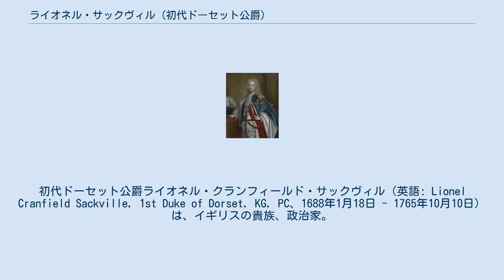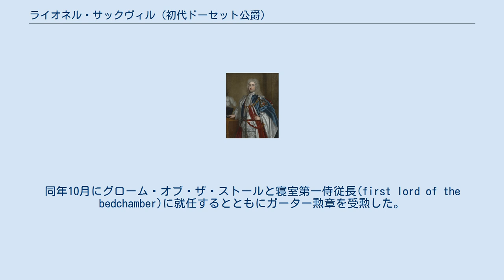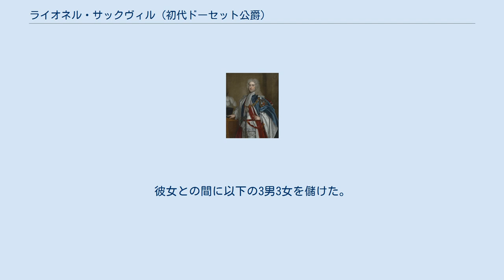ライオネル・サックヴィル (初代ドーセット公爵)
初代ドーセット公爵ライオネル・クランフィールド・サックヴィル（英語: Lionel Cranfield Sackville, 1st Duke of Dorset, KG, PC、1688年1月18日 - 1765年10月10日）は、イギリスの貴族、政治家。
 ホイッグ党政権下でアイルランド総督を2二度務めた（在職1730年 - 1737年、1750年 - 1755年）。
 生誕から爵位を継承する1706年までバックハースト男爵の儀礼称号を使用。
1706年に第7代ドーセット伯爵位を継承し、1720年にドーセット公爵に叙せられた。
 1688年1月18日に第6代ドーセット伯爵チャールズ・サックヴィルとその妻メアリー（第3代ノーサンプトン伯爵ジェイムズ・コンプトンの娘）の間の唯一の男子として生まれた。
 ウェストミンスター・スクールで学ぶ。
1706年1月に父の死により未成年にして第7代ドーセット伯爵位を継承した。
同年4月にはハノーファー選帝侯国への特使として派遣された初代ハリファックス伯爵チャールズ・モンタギューに随伴した。
 1708年1月19日に成人に伴い貴族院議員に列した。
同年、名誉職の五港長官とドーヴァー城の城守(Constable)に就任した。
1710年のアン女王への報告書によれば彼はケント州のホイッグ党員であり、1714年6月の分裂法に反対した議員の一人だった。
 1714年8月のアン女王の崩御に際してはハノーファー選帝侯ゲオルク1世(ジョージ1世)に即位を伝える使者を務めた。
同年10月にグローム・オブ・ザ・ストールと寝室第一侍従長(first lord of the bedchamber)に就任するとともにガーター勲章を受勲した。
同年11月に枢密顧問官にも列する。
1716年4月の7年議会法をめぐっては「3年任期の議会では国民の選挙への関心が薄れるうえ、群衆の気まぐれによって優れた憲法体制が破壊される」として賛成した貴族院議員の一人だった。
1720年6月にはドーセット公爵に叙せられた。
1725年5月には王室家政長官に就任。
 1727年10月11日のジョージ2世の戴冠式に際して大家令を務めた。
1728年1月には五港長官とドーヴァー城城守に再任された。
1730年6月19日にはアイルランド総督に任じられ、1737年3月まで務めた。
在任中の1731年から1732年、1733年から1734年、1735年から1736年とアイルランド議会の3回の会期のたびにアイルランドに赴任した。
1731年には議会での金融質問で与党が敗れる事件があったが、それ以外は彼のアイルランド統治は概ね良好だった。
1735年には首相ロバート・ウォルポールによって第2代スカーバラ伯爵リチャード・ラムリーに変えられそうになったが、スカーバラ伯自身がドーセット公のアイルランド統治を評価してアイルランド総督職を辞退したため、沙汰やみとなった。
 1737年にイングランドへ戻った後には王室家政長官に再任し、1745年1月まで在職した。
1745年1月にはヘンリー・ペラム内閣に枢密院議長として入閣し、1751年6月まで在職した。
 1750年12月にアイルランド総督に再任されたが、第一秘書官を務める末息子ジョージ・サックヴィル卿（後の初代サックヴィル子爵ジョージ・ジャーメイン）とアーマー大主教を務めるアイルランド国教会聖職者ジョージ・ストーンが実権を握った。
彼らの政策の結果、アイルランド議会で初めて重大な反政府活動が組織されるようになった。
特にジョージ・サックヴィル卿によるアイルランド議会庶民院議長ヘンリー・ボイルを失脚させようとする工作は裏目に出た。
当時アイルランド議会では剰余歳入の処分権を求める闘争を行われており、政府はその権限は国王大権事項であるとして拒否していたが、その反発から愛国的感情（反英感情）が爆発し、請負議員も含めて総督に反対するようになった。
そのためドーセット公は1751年に一部譲歩を行った。
アイルランドの不満を恐れたイギリス政府はボイルとの関係を損なわないため、1755年2月にドーセット公を更迭した。
 1755年3月から1757年7月にかけては主馬頭を務めた。
1757年の民兵法をめぐる暴動事件の...